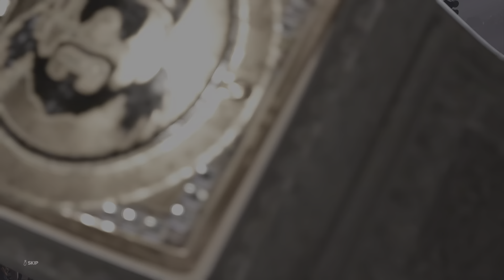WWE 2K23_HHH vs The Duke